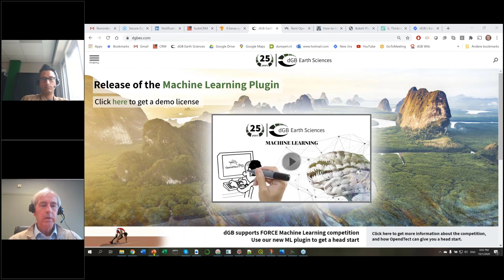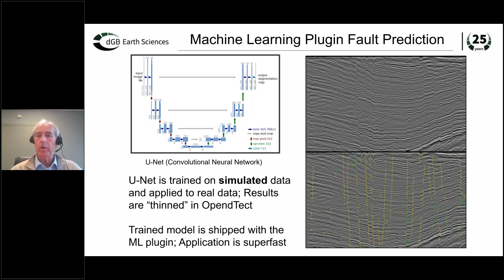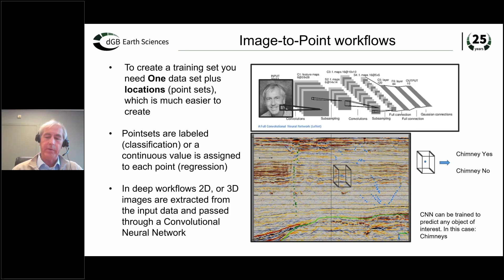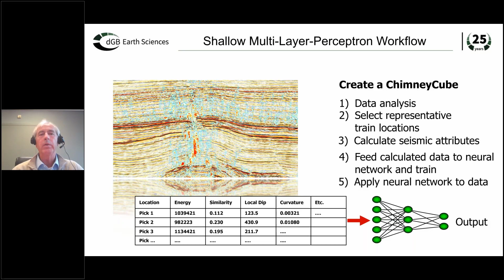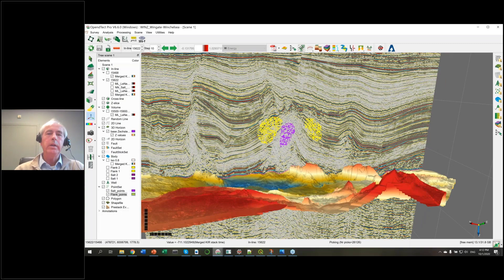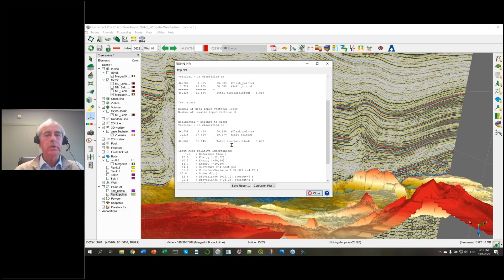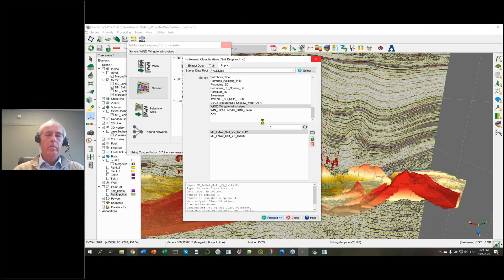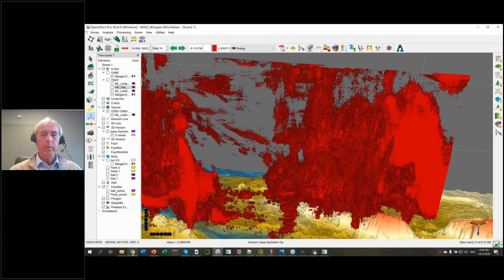Machine Learning Webinar Q&A - Demo Seismic Object Detection workflow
This is a recording of the Machine Learning Webinar Q&A -  Demo Seismic Object Detection workflow by dGB Earth Sciences' Paul de Groot. We discuss Image-to-Image versus Image-to-Point, Deep versus Shallow and give a demo Salt Cube Prediction using a Shallow Multi-Layer-Perceptron and a Deep LeNet Convolution Neural Network.